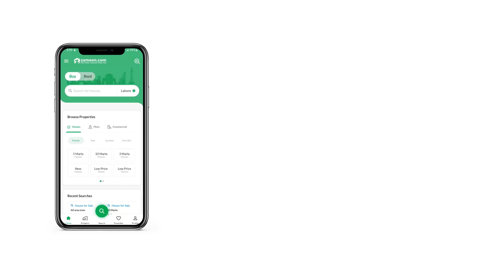1 KANAL COMMERCIAL PLOT FOR SALE IN MULTI GARDENS B-17 ISLAMABAD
VERY IDEAL AND STUNNING LOACTION COMMERCIAL PLOT FOR SALE. .
G+3
LOCATED ON MAIN 130FT WIDE ROAD.
HAVING WIDE PARKING SPACE
FRONT AND BACK OPEN
VERY IDEAL FOR INVESTMENT & RADY FOR CONSTRUCTION PLOT. .